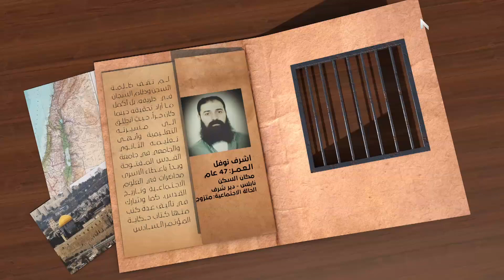تعرفوا على هوية الاسير أشرف نوفل من بلدة دير شرف